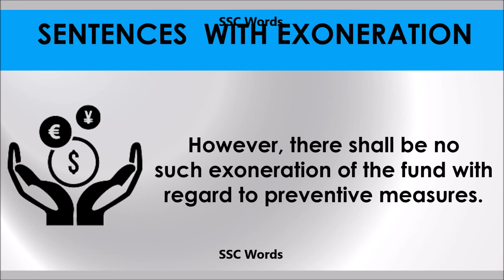Exoneration - Improve English - Meaning and 5 sentences - GRE / CAT / GMAT word - SSC Words